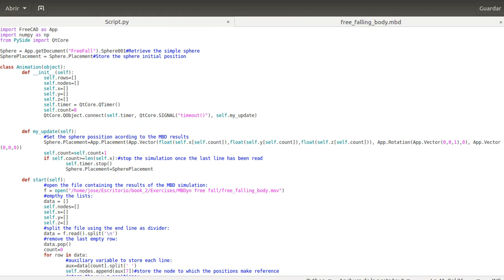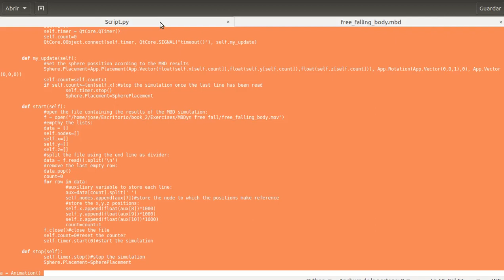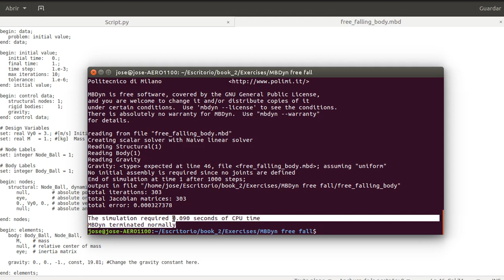MBDyn with FreeCAD Free falling body